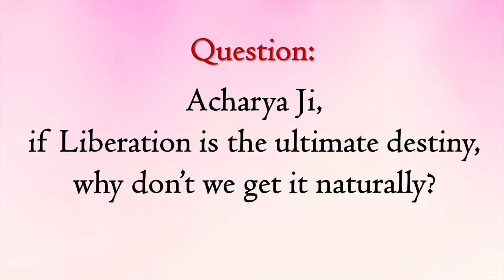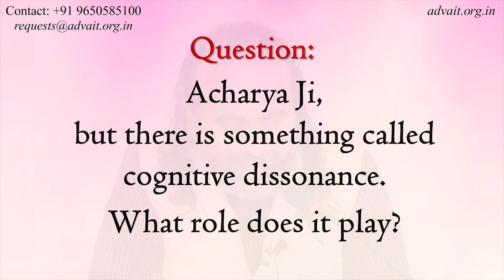Liberation, confusion, cognitive dissonance || Acharya Prashant (2019)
Context:
~ What is Liberation?
~ Is Liberation natural?
~ What is confusion?
~ Are we really confused?
~ What is cognitive dissonance?
~ What is the limit of psychology?